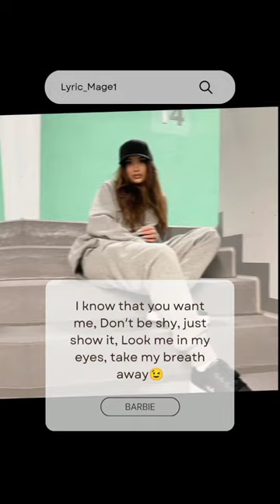Barbie - Viki Gabor